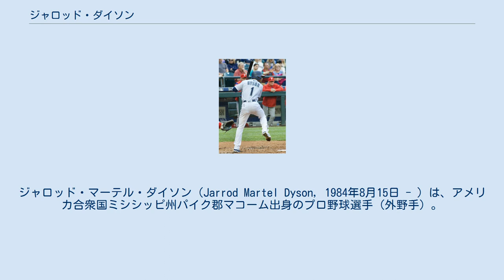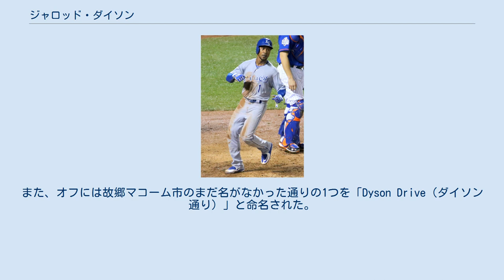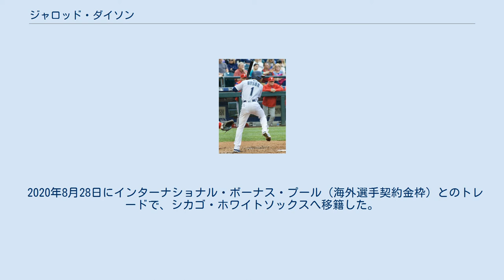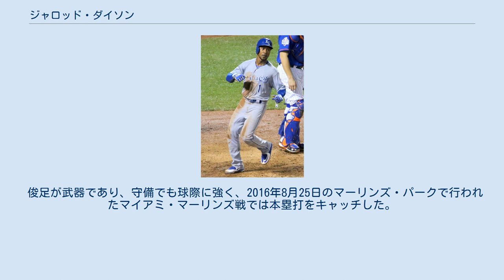ジャロッド・ダイソン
ジャロッド・マーテル・ダイソン（Jarrod Martel Dyson, 1984年8月15日 - ）は、アメリカ合衆国ミシシッピ州パイク郡マコーム出身のプロ野球選手（外野手）。
右投左打。
 カンザスシティ・ロイヤルズ時代 （2015年11月1日） 2006年のMLBドラフト50巡目（全体1475位）でカンザスシティ・ロイヤルズから指名され、プロ入り。
 2010年9月7日のミネソタ・ツインズ戦でメジャーデビュー。
同年は18試合で9盗塁を記録。
 2011年は26試合の出場で11盗塁を記録している。
 2012年はロレンゾ・ケインの控えとして出場機会が増えた。
自己最多の102試合に出場し、30盗塁を記録した。
 2014年2月27日にロイヤルズと1年契約に合意した。
この年も引き続き、走塁のスペシャリストとしてチームのリーグ優勝に大いに貢献。
打率.269、24打点、36盗塁という成績を記録し、通算100盗塁を達成、盗塁は3年連続で30を超えた。
 2015年は90試合の出場で三塁打を6本放ち、リーグ3位の26盗塁を決めた。
また、オフには故郷マコーム市のまだ名がなかった通りの1つを「Dyson Drive（ダイソン通り）」と命名された。
 2016年は打撃面で好調を維持し、107試合の出場で打率.278、83安打、14二塁打、8三塁打、25打点、出塁率.340の各部門で自己ベストを記録。
盗塁も2年ぶりに30を超えた（リーグ2位タイ、8三塁打も同2位）。
 シアトル・マリナーズ時代 （2017年6月27日） 2017年1月6日にネイサン・カーンズとのトレードで、シアトル・マリナーズへ移籍した。
 2018年2月19日にアリゾナ・ダイヤモンドバックスと2年総額750万ドルの契約を結んだ。
 2019年オフの10月31日にFAとなった。
 2020年2月13日にピッツバーグ・パイレーツと単年200万ドルの契約を結んだ。
 2020年8月28日にインターナショナル・ボーナス・プール（海外選手契約金枠）とのトレードで、シカゴ・ホワイトソックスへ移籍した。
 2021年3月5日に古巣のロイヤルズと150万ドルの単年契約を結んだ。
 俊足が武器であり、守備でも球際に強く、2016年8月25日のマーリンズ・パークで行われたマイアミ・マーリンズ戦では本塁打をキャッチした。